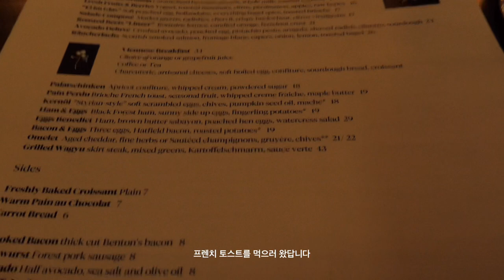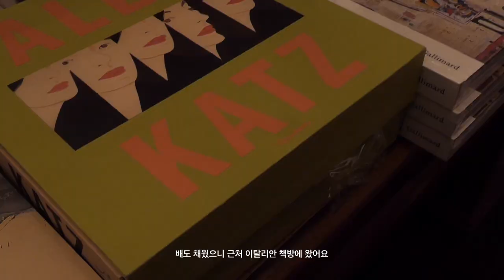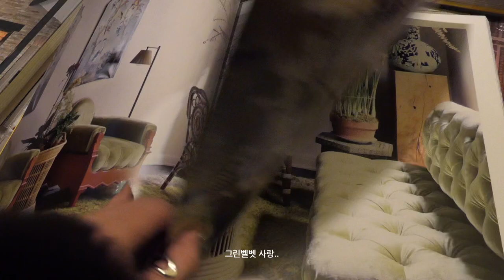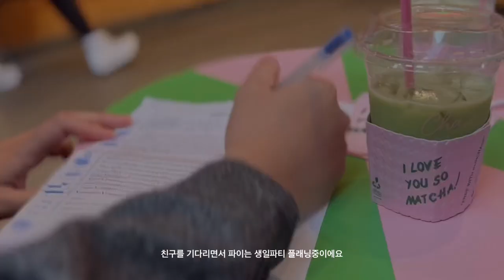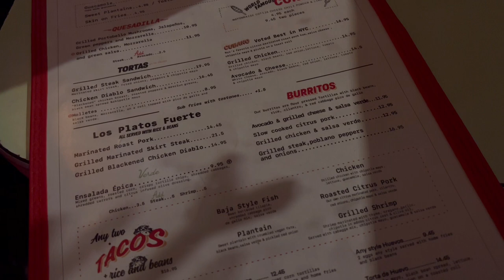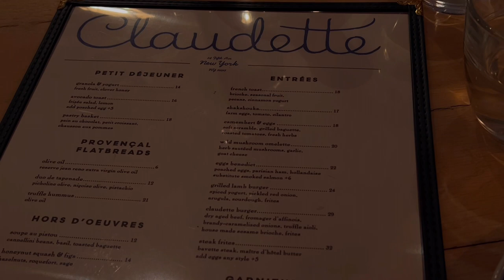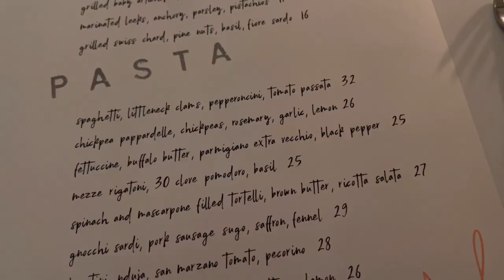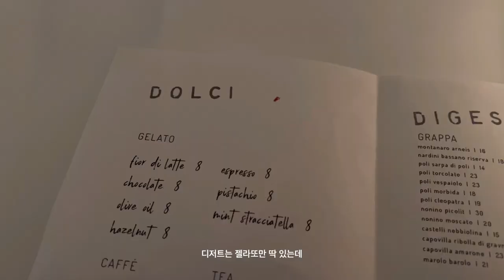New York Diaries | 뉴욕 브이로그 | 새 최애 브런치 스팟 | 서점 구경 | 빈티지 쇼핑 | 미시 저녁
2023년 1월의 기록

🖤 Filmed & Edited by Chocopaijung